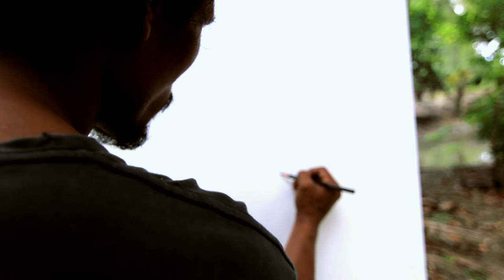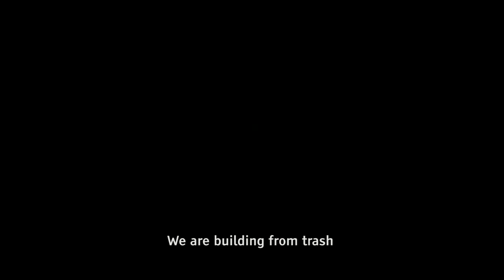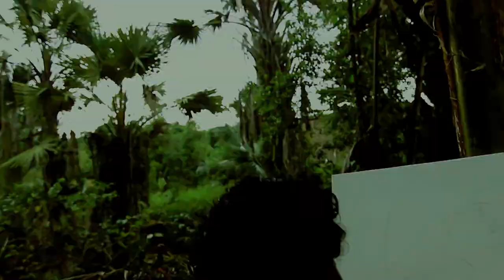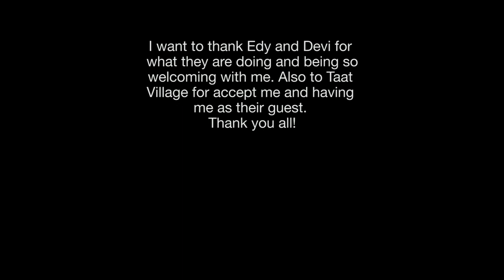Edy´s Nature son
Edy is an indonesian artist that has focus his life in helping his country and nature by educating and helpig people in small villages during 18 years.